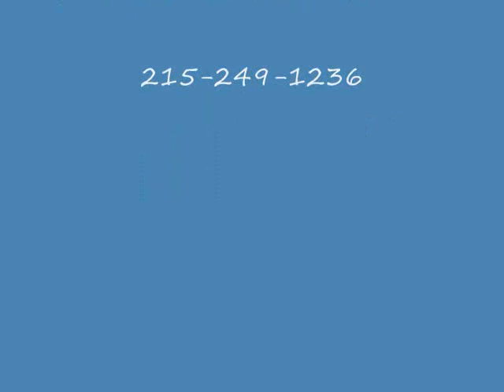For Sale Shrubs.Bucks County, PA Doylestown, PA Area: orserlandscaping.com